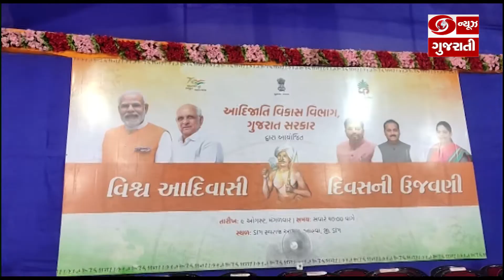Dang: આહવા ડાંગ સ્વરાજ ખાતે જિલ્લા કક્ષાનો World Tribal Day ઉજવણીનું આયોજન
સરકાર દ્વારા આદિવાસીઓના ઉત્થાન અને તેઓની સંસ્કૃતિને પ્રોત્સાહન આપવા માટે વિશ્વ આદિવાસી દિવસની ઉજવણી કરવામાં આવે છે. આદિવાસી સમાજના વિશિષ્ટ સિદ્ધિ મેળવનાર વિદ્યાર્થીઓ, કલાકારો અને રમતવીરોનું સન્માન કરવામાં આવ્યું હતું. સરકારની વિવિધ યોજનાઓથી પણ લાભાર્થીઓને લાભાન્વિત કરવામાં આવ્યા હતા.
પ્રજાજનો પણ વિશ્વ આદિવાસી દિવસની જિલ્લા કક્ષાની ઉજવણીમાં મોટી સંખ્યામાં જોડાયા હતા.